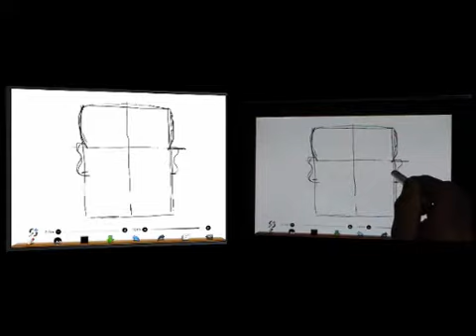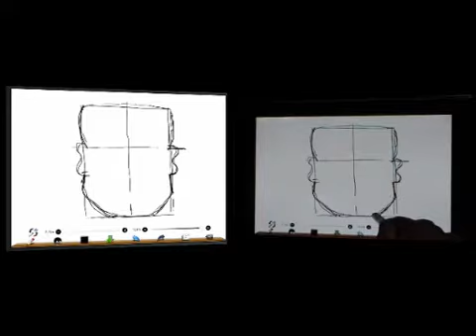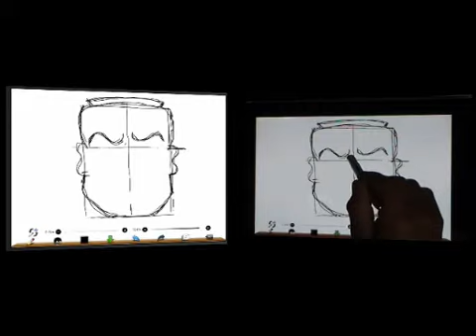ibispaint動画塾 お面 part２